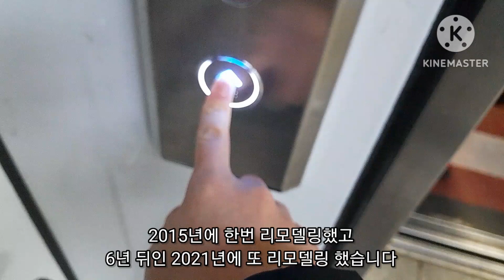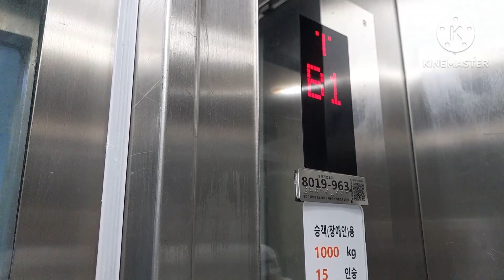(2008 SCN4RL | 이중교체 상태심각)부산광역시 부산진구 부전동 부산교통공사 1호선 서면역 구.대성엘리베이터 탑사기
2008년식 '대성엘리베이터'를 2015년에 삼일로 1차 부분교체했다가 2021년에 또 삼일로 2차 부분교체를 한 이중교체 사례이다
그런데 상태가 좋지 않다
승차감엔 지장은 없으며 내리막 때 흔들림이 있었다
이중교체를 했는데 상태가 거의 안 나아지는 건 문제가 있다
이건 걍 전면교체가 낫다...

승강기번호:8019-963
형식:권상식-VVVF
종류:장애/전망용
속력:60m/min
모델명:SCN4RL(2,SAMIL)
최대정원:15명
적재하중:1000kg
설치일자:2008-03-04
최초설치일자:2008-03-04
제조업체:대성엘리베이터(주)
보수업체:(주)동부엘리베이터
관리주체명:승강기담당자

등급:희귀
총평:C-
특징:이중교체 상태심각

교체/리모델링전:대성엘리베이터

한줄평:이중 교체를 했는데 왜...